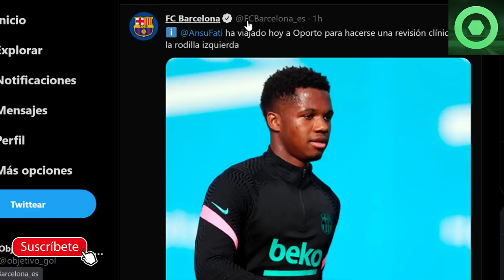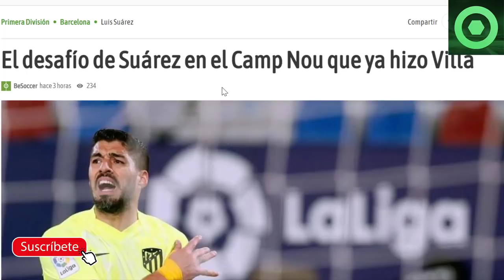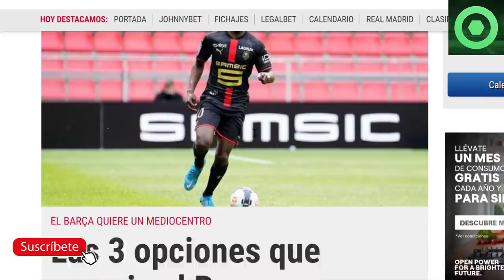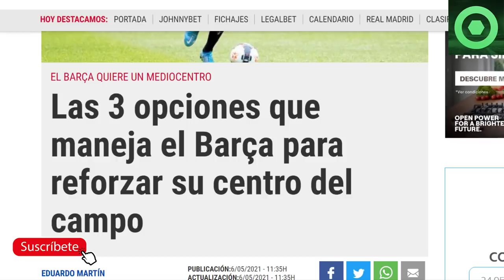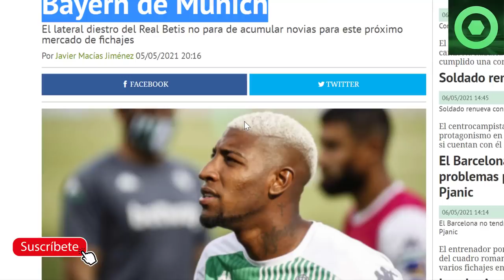🔴¡LOCURA TOTAL!DURO GOLPE a LEO MESSI 🟥OFICIAL:se confirma lo de ANSU FATI 🟥PELIGRO con LUIS SUÁREZ🔴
Fuentes:
fcbarcelonanoticias
besoccer
fichajes net